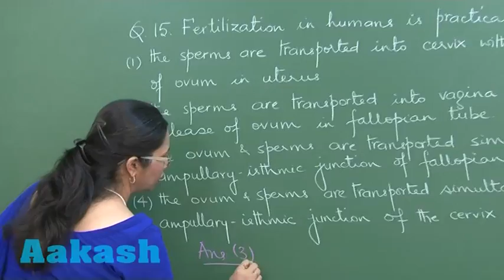AIPMT 2016 Biology Solution Q. 15 Aakash (NEET Phase-I)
Find AIPMT 2016 Biology Video Solution (NEET Phase-I) from Question No. 15 (Code-Y) by Aakash Institute.